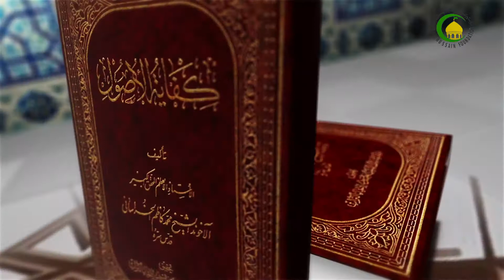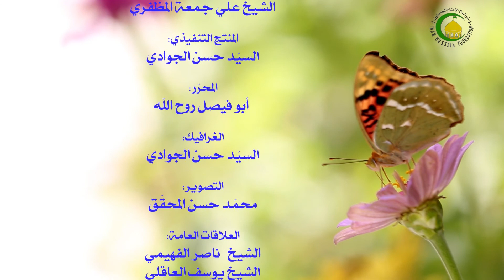203. الإجتهاد والتقلید (4) فی الإجتهاد المطلق والتجزی (3) (ص: 360) - سماحة الشیخ محمدهادی النبوی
الإجتهاد والتقلید (4) فی الإجتهاد المطلق والتجزی (3) (ص: 360)